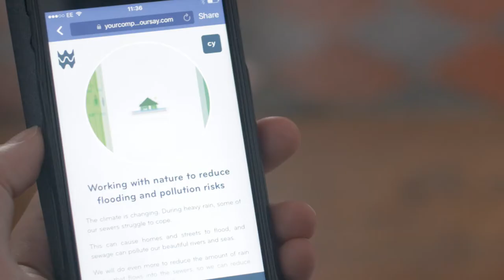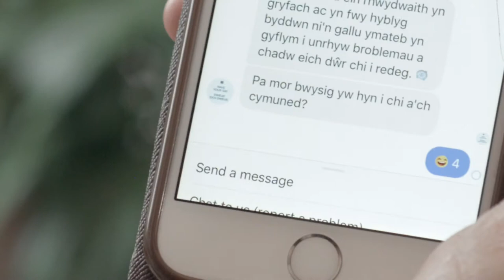Dŵr Cymru yn arloesi gyda sgwrsbot 🎵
Y chatbot Facebook Messenger cyntaf yn yr iaith gymraeg.